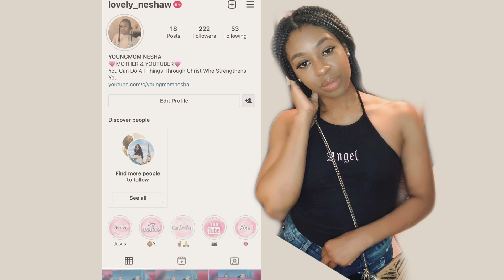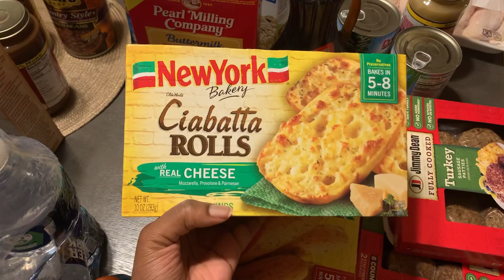Publix Foodstamp Grocery Shopping Haul | Single Mom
I Love Y’all Dearly 🩷 The Support & Kind Words Of Encouragement Yall Give Me Keeps Me Going In Real Life. GOD Truly Blessed Me With An Online Family.

-SOCIALS-

IG)  To Be Determined…(Currently Off Social Media)

-DOWNLOAD MY EASY STEP-By-STEP GUIDE TEACHING YOU HOW TO CREATE EBOOKS & SET THEM UP FOR PAYMENT AT LINK BELOW-

In This Guidebook I Will Teach You & Include:
❣️ Step-By-Step How To Create Your Digital Product
❣️Step-By-Step How To Set Up Your Product For Payment
❣️Everything I Used To Create My First Ebook
❣️10 Digital Product Ideas
❣️Marketing Strategies To See Growth
❣️+ Special Celebration Just For You At The End.

Click Link Below To Receive Your Guidebook.